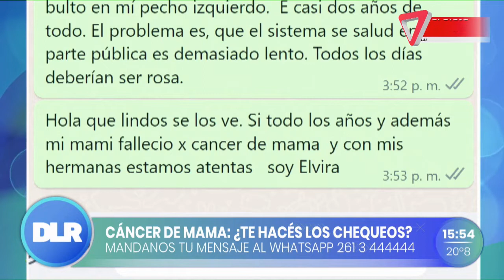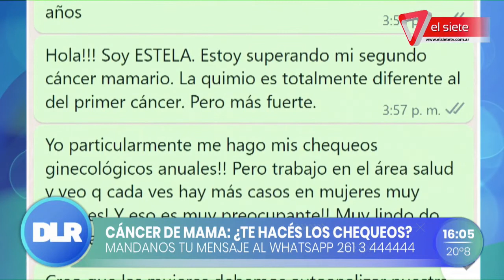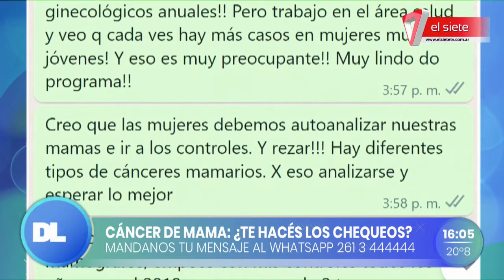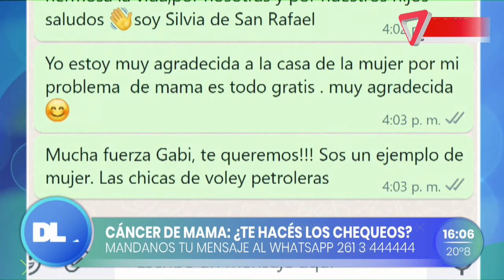SALUD | Actividades en Mendoza sobre el cáncer de mama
En marco de la lucha contra el cáncer de mama, Fernanda Sabadin, senadora provincial del Frente Cambia Mendoza, y autora de la ley provincial Semana Rosa visitó Desde la redacción. La acompañó Gabriela Carrizo, paciente que hoy se encuentra en tratamiento e integra Mujeres Poderosas Mendoza.